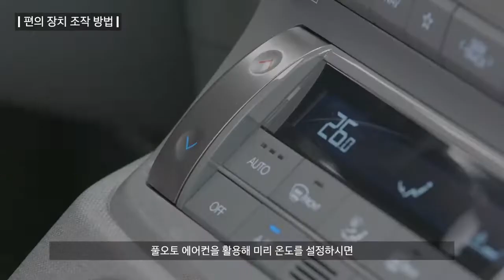캐스퍼 캐스퍼 사용법 기본편 현대자동차(홍보 영상 8분 34초)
캐스퍼 사용법 (기본편)